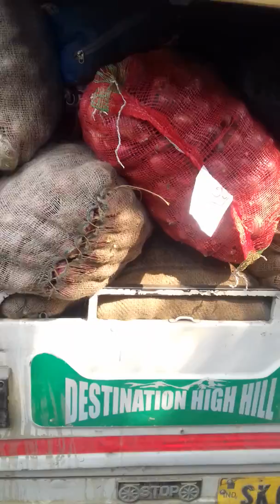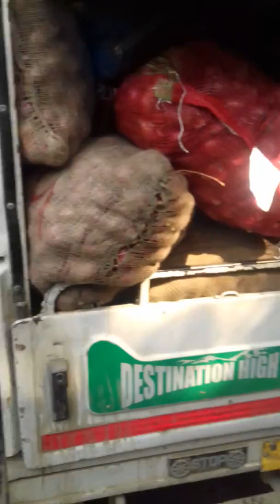Hamro stand ramro cha . siliguri s.n.t.4/2/2019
Kukur jati nii dami ya kahandani bya paani teslya goo ni khancha.jai gurkha jai sikkim's